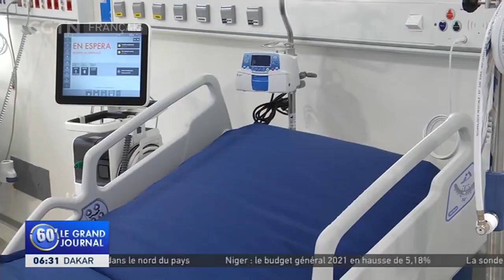COVID-19 : l'Espagne inaugure un nouvel hôpital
L'Espagne a inauguré un tout nouvel hôpital pour traiter les patients du COVID-19. L'établissement est destiné à aider à alléger la pression dans d'autres hôpitaux publics, mais les critiques affirment qu'il ne s'agit que d'une opération de communication.